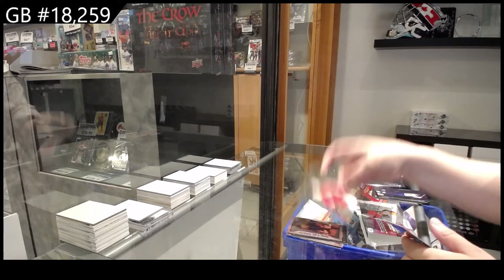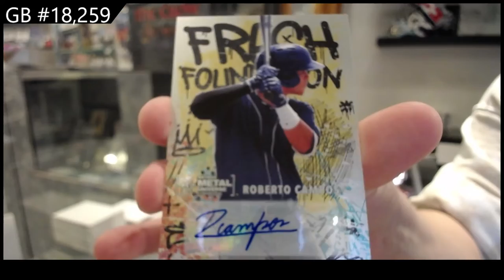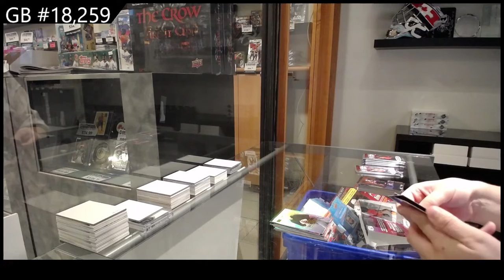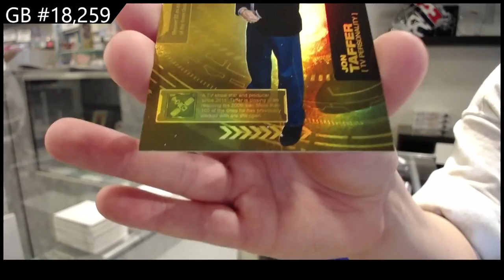20-21 Upper Deck Metal Universe Champions Multi-Sport Box Break - CNC #18,259